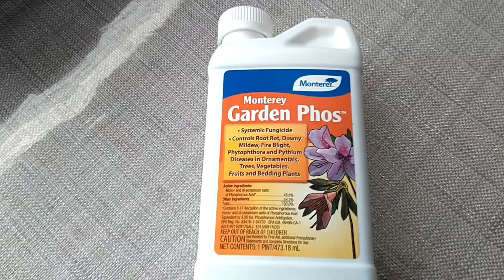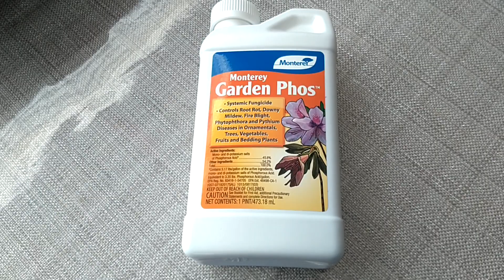Monterey Garden Phos -- must have Systemic Fungicide